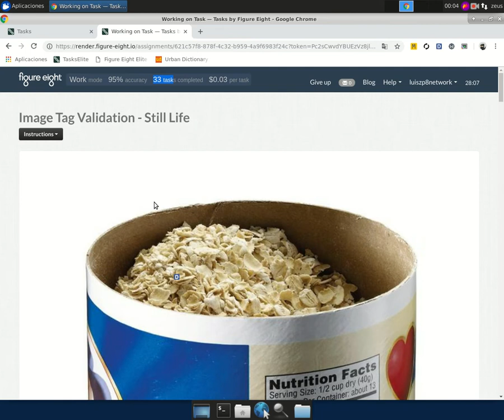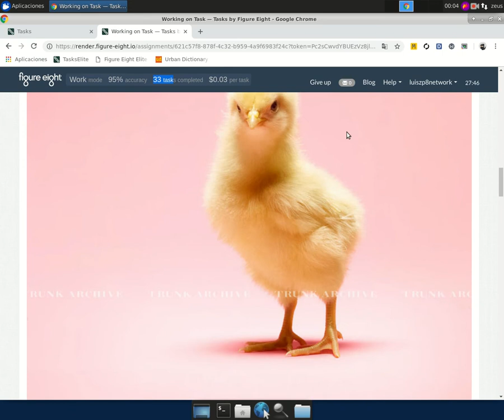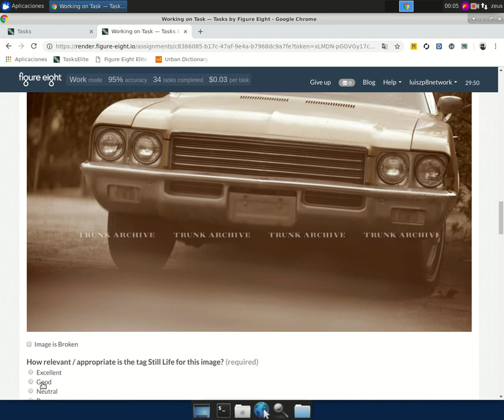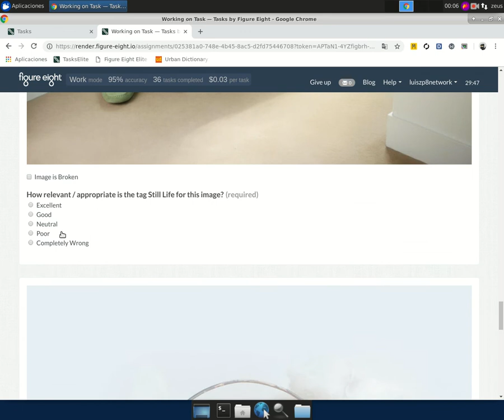Image Tag Validation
Si te gusto el video y estas interesado en obtener mas ayuda sobre este y otros task de Figure 8 , unete a nuestro grupo privado de trabajo , dandole me gusta a este video , suscribiendote a mi canal de Youtube y comunicandote con nosotros a la siguiente direccion de E-mail con los siguientes datos

-Enlace a tu perfil de Facebook, perfiles falsos o recien creados no seran aprobados

Unete a nuestro grupo privado y obten mejores ingresos en este fabuloso mundo de los minitrabajos.

Tambien puedes buscarnos en facebook mediante el siguiente enlace